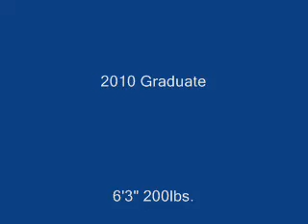IMG Goalkeeper Tony Liebel 2010 Grad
IMG Academy Goalkeeper Tony Liebel 2010 Graduate from St. Petersburg Highschool
GK Coach- Scott Bowers